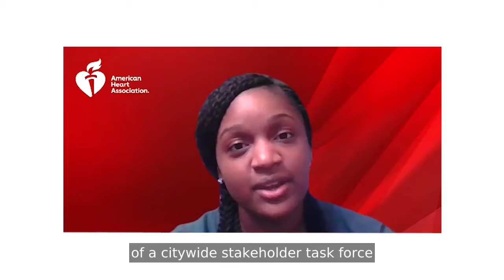Jalisa Powell - American Heart Association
The American Heart Association has launched an innovative community strategy: Community Health in Action. Through this effort, we have worked to address the inequities in access and utilization of specialty care services by vulnerable populations. This initiative focuses specifically on improving the health outcomes of targeted Baltimore communities disproportionately affected by cardiovascular diseases including stroke, atrial fibrillation (AFib) and venous thromboembolism (VTE).